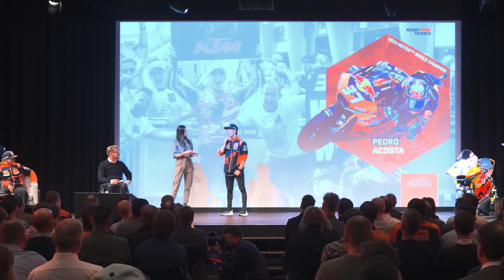Champions Day 2023 | KTM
Celebrating our world champions from 2023 at our annual Champions Day!

Watch as we take a look back at this season and celebrate the world titles of Mani Lettenbichler, Andrea Adamo, Josep Garcia, and Pedro Acosta at the KTM Motohall.

Hear from the guys as they talk through their awesome 2023!

Get your daily dose of ReadyToRace

PURITY, PERFORMANCE, ADVENTURE, AND EXTREME

Every single KTM showcases purity of the design, performance orientation, the lust for adventure and the ability to go to the extremes. It's this uncompromising function that defines our READY TO RACE mentality. Out on your motorcycle, looking ahead, and in the zone – nothing else matters. Taking the power and performance in your own hands and unleashing it at will, without distraction. No wasted space or weight – just everything you need for the ultimate ride.